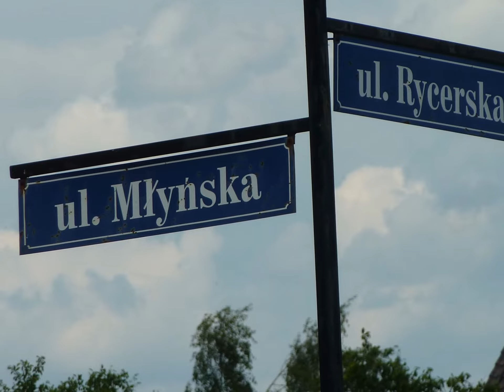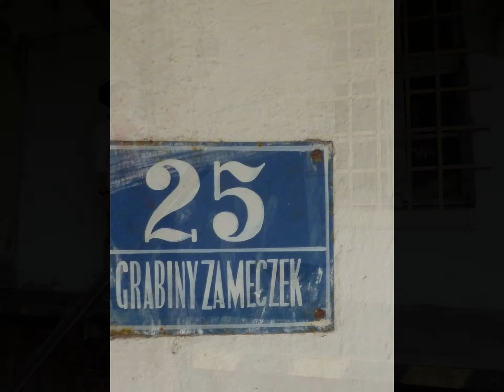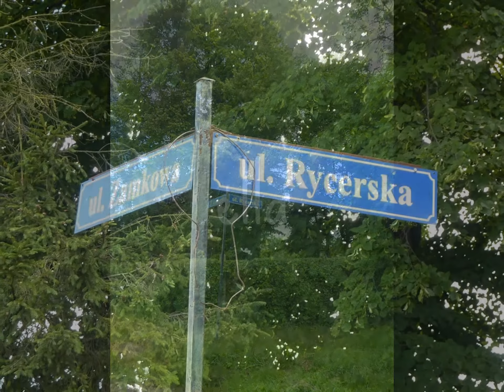do Młyna Grabiny Zameczek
Nie wygląda w obecnym stanie , że był to młyn zamkowy , jego świetność możemy sobie wyobrazić .
Takie wieści historyczne znalazłam odnośnie tego miejsca :
 Również ten sam mistrz [Henryk Dusemer] za zgodą i wolą konwentu [klasztoru oliwskiego] 1347 r. skierował wody Kłodawy przez przekop w poprzek naszej posiadłości Łęgowo do swojego młyna w Grabinach Zameczku, i swoim dokumentem z przywieszoną pieczęcią zagwarantował klasztorowi, że takie prowadzenie wody nie powinno przynieść szkody nikomu w granicach wspomnianej wsi, opisanych w wielkim przywileju wielkiego mistrza.
W 1347 roku zakończono prace związane z przeprowadzeniem kanału Kłodawy i uruchomiono młyn zamkowy.